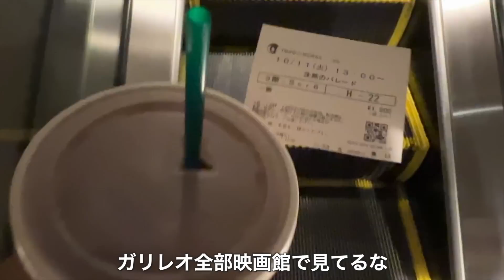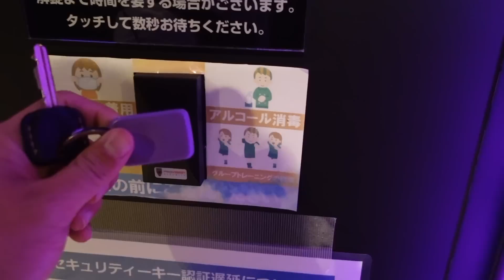30代筋トレ美容YouTuberの1日、今後のフィジーク大会出場について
〈一から企画・開発しました〉
皮膚科学に基づいたシンプルなスキンケアHAL.Skin